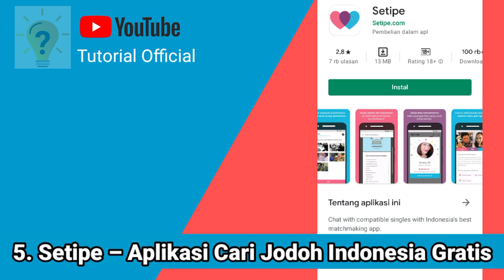Aplikasi Cari Jodoh Di Sekitar Indonesia Terbaru | Aplikasi Pencari jodoh Online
Aplikasi cari jodoh Indonesia memang sedang populer untuk mendapat kenalan baru. Siapa tahu dengan menggunakan aplikasi ini, kamu dapat menemukan pasangan ataupun teman yang cocok